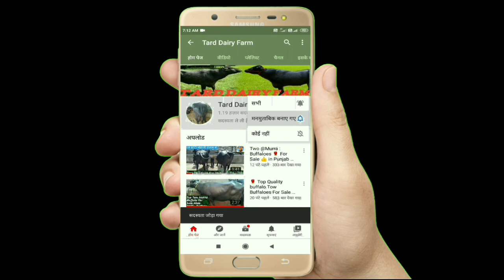5💥 Brown Buffaloes Available For Sale Milk 18 KG 👍 Jhoti Sale in Rajasthan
Rajasthan A Saan  Brown Buffaloes 🏆